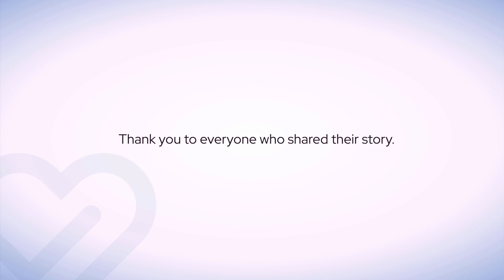What we know now | Diagnosis Day Episode 7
More Australians live with genetic diseases than with diabetes. We end the series with advice from each family to others starting their own diagnostic journey or trying to cope with difficult news.